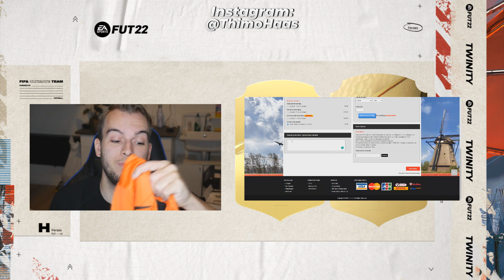DE GROOTSTE TRANSFER OOIT!! | MET LIONEL MESSI naar PSG!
► Je officiële FIFA-punten en giftcards met korting bij Startselect Kortingscode “TWINITY”

Tof dat je hebt gekeken naar deze video, een blauw duimpje omhoog wordt gewaardeerd!

Wil jij nieuwe voetbalshirts kopen?
En krijg 15% korting met de code: 'Thimo'

Thimo Haas